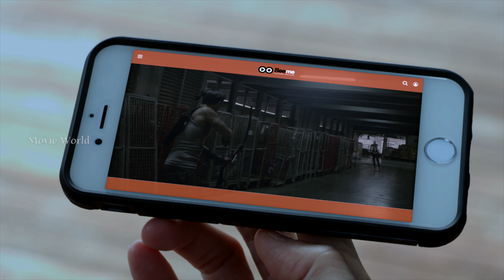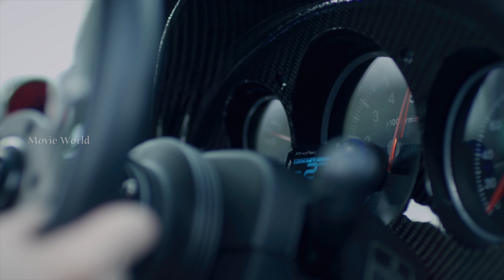Tamil Dubbed Horror Thriller Web Series | Season 11 | EP 1 | BANGKOK VAMPIRE 2021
|| ANTI-PIRACY WARNING ||

*COPYRIGHT PROTECTED*